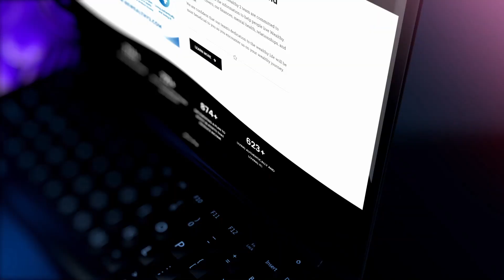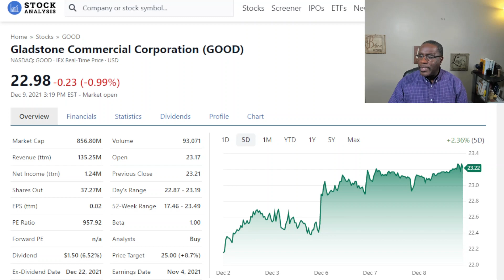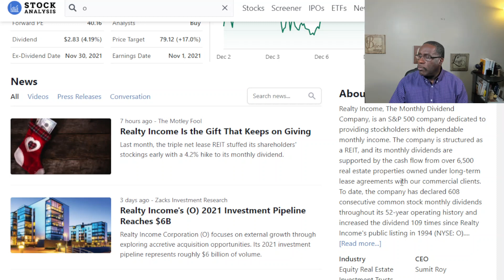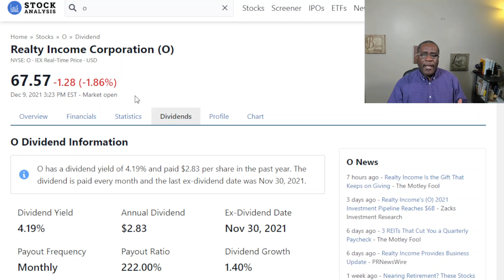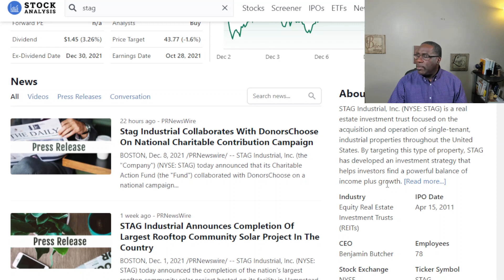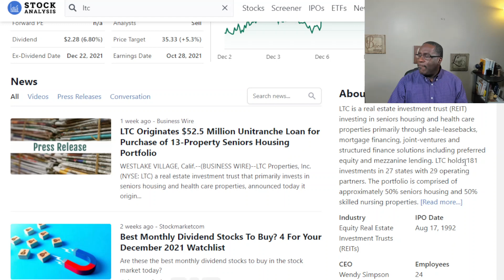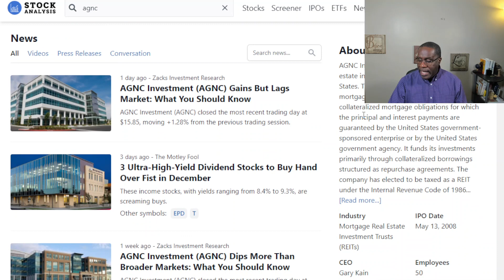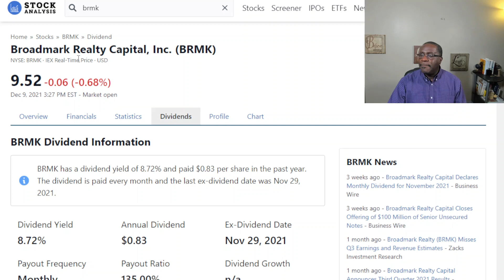6 High Monthly Dividend Paying Stocks for 2022 (12/09) | Wealth Strategy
Hello Community!!! Welcome to the Duane - The Wealth Connector Channel. You are currently watching:  6 High Monthly Dividend Paying Stocks for 2022 (12/09) | Wealth Strategy

In todays video I share 6 stocks that will pay a high dividend to you in 2022.  These stocks are perfectly positioned as we come through covid-19.  This is the best financial education, financial literacy, and wealth building tools you can find.

Duane